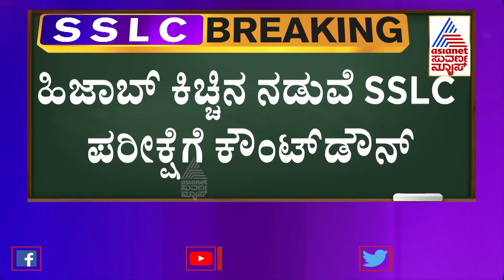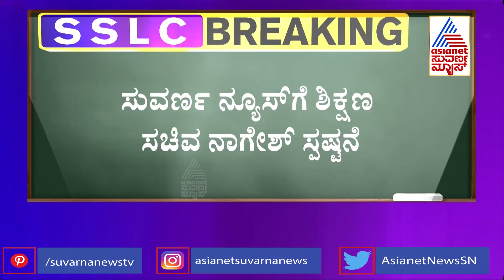BC Nagesh; ಸಮವಸ್ತ್ರ ಧರಿಸದಿದ್ರೆ ಪರೀಕ್ಷಾ ಕೊಠಡಿಗೆ ಅವಕಾಶ ಇಲ್ಲ | Karnataka SSLC Exam 2022